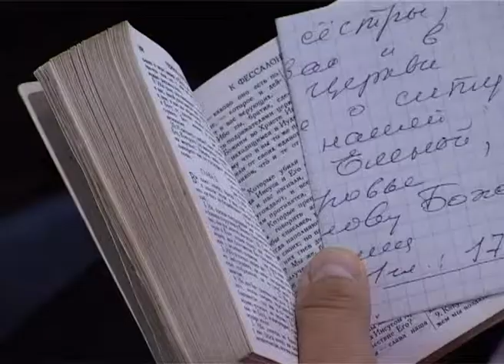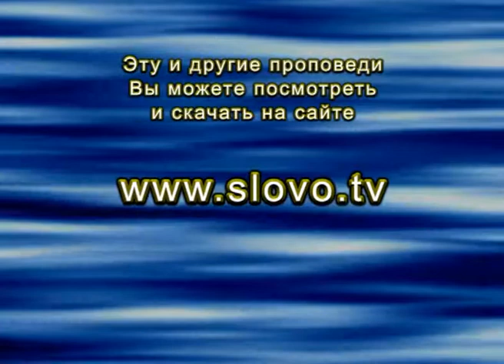В. Седнев - О слове Божьем